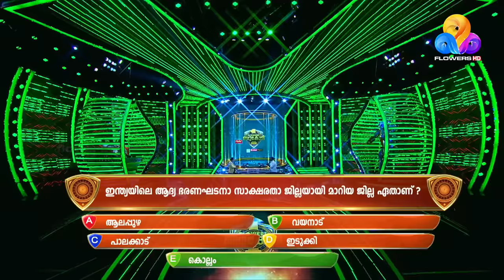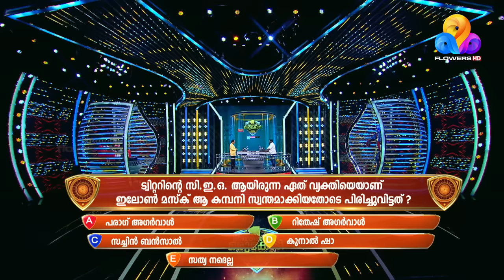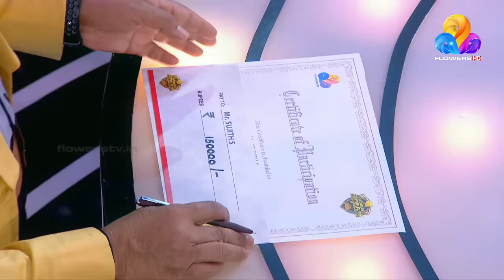ഭാര്യയെ മരണത്തിന് വിട്ടുകൊടുക്കാതെ നെഞ്ചോട് ചേർത്തുപിടിച്ച ഒരു ഭർത്താവ്.. | Flowers Orukodi | Ep#434